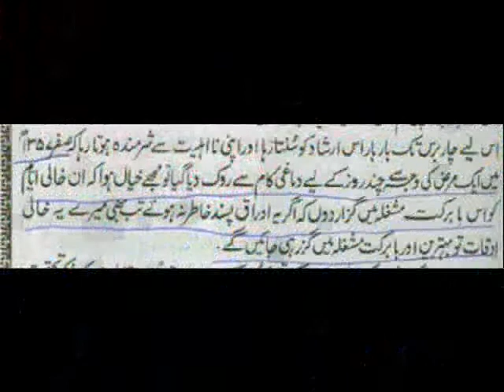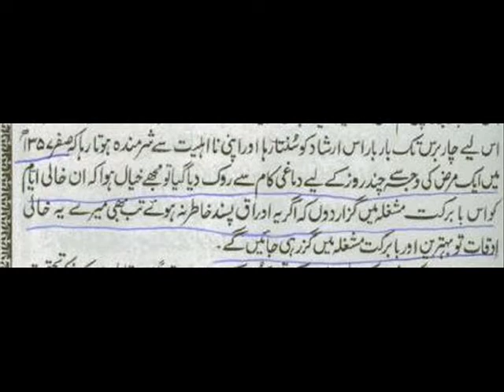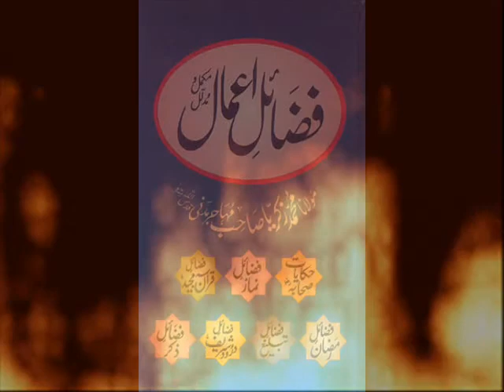Fazail e Amaal ki Haqiqat = Qasa - 1